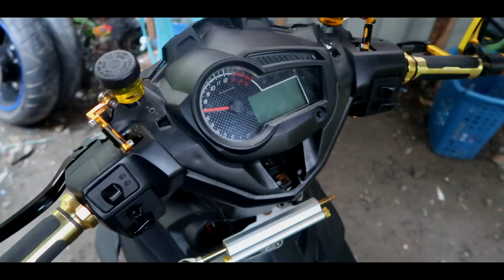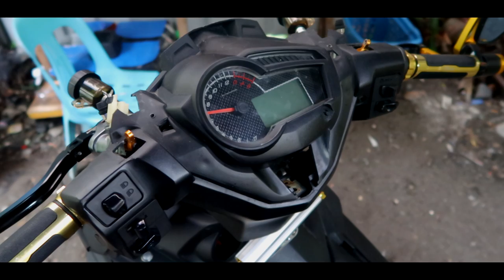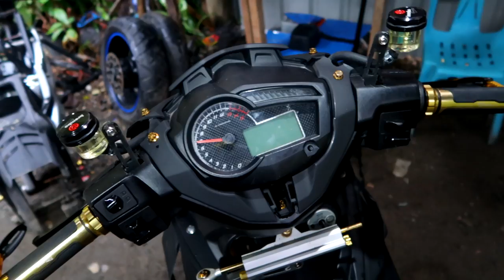INSTALLING DUAL HYDRAULIC CLUTCH AND BRAKE ASSEMBLY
WARNING EXTREMELY ANNOYING " MGA BAI"

Engkanto Motoworks
we sale rare / unique items accessories
we customized, modified / sale genuine customized items.